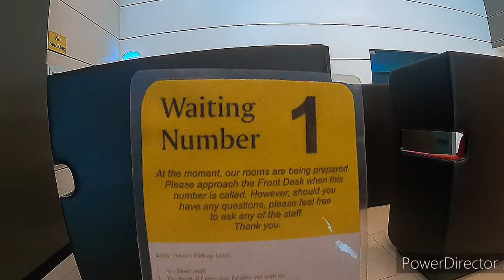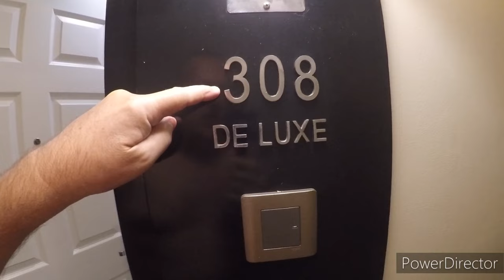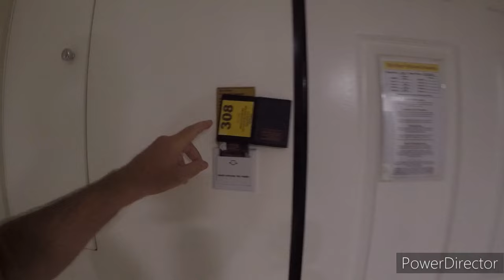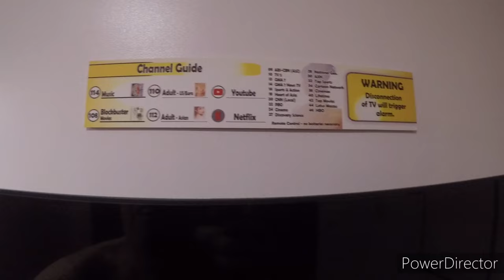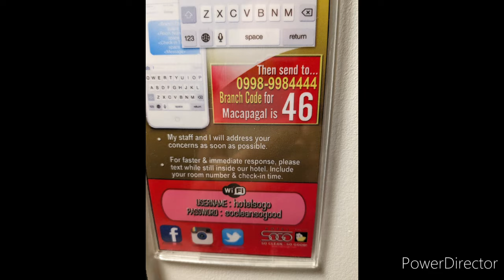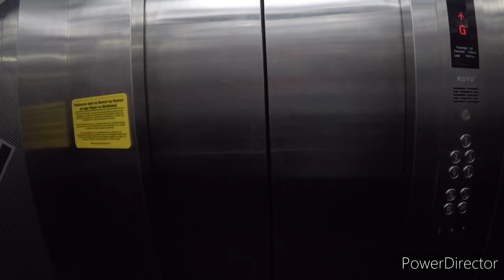Life Vlog 250 // MY STAY AT SOGO HOTEL PIXT MANILA BUS TERMINAL PHILIPPINES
hospitality at it's worst no one interested manila hotels philippines sogo hotel longest bus route Philippines vlogging travel road trip